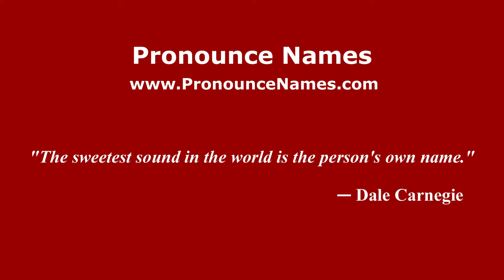How to pronounce Daniel Pipes (American English/US) - PronounceNames.com